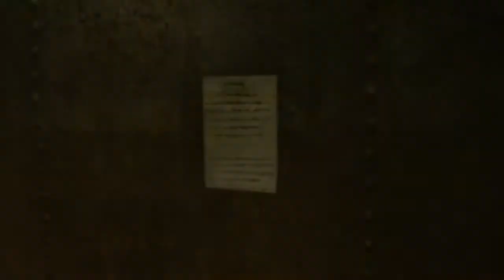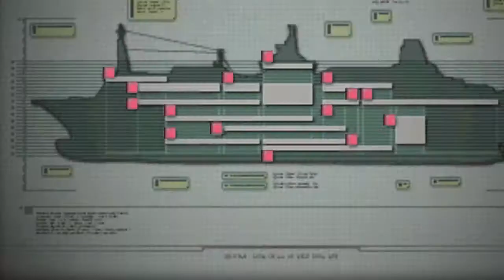Things are Getting Rougher Out Here! |Resident Evil Revelations P5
Between those fish and the boss from before... I'm feeling a little less brave.